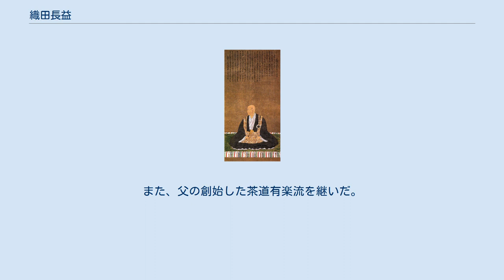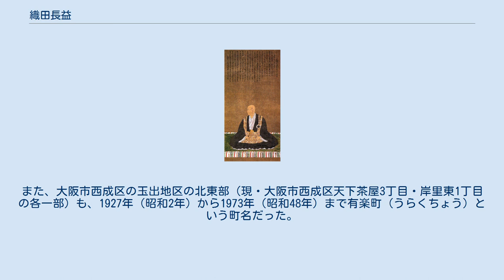織田長益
織田 長益（おだ ながます）は、安土桃山時代から江戸時代初期の大名・茶人。
長益系織田家嫡流初代。
 織田信秀の十一男で、有楽・如庵（うらく・じょあん）と号した。
そのため、織田有楽斎（おだうらくさい）として言及される場合も多い。
 千利休に茶道を学び、利休十哲の一人にも数えられる。
後には自ら茶道有楽流を創始した。
また、京都建仁寺の正伝院を再興し、ここに立てた茶室如庵は現在、国宝に指定されている。
 織田信長の弟の一人であるが、信長とは年齢が13歳離れており、前半生の事歴はあまりわかっていない。
母は信秀の側室のうちの一人と推測されるも不詳。
 天正2年（1574年）、尾張国知多郡を与えられ、大草城を改修する。
以降、信長の長男・織田信忠の旗下にあったと思われ、甲州征伐などに従軍している。
天正9年（1581年）の京都御馬揃えでは信忠・信雄・信包・信孝・津田信澄の後に続いている。
また、天正10年（1582年）の左義長での順は信忠・信雄・長益・信包となっている。
甲州征伐では木曽口から鳥居峠を攻め、木曽勢に助力して鳥居峠を攻略。
降伏した深志城の受け取り役を務める。
また森長可・団忠正と共に上野国に出兵し、小幡氏を降伏させている。
 同年の本能寺の変の際は、信忠とともに二条御所にあったが、長益自身は城を脱出し、近江国安土を経て岐阜へ逃れたとされる。
変後は甥の信雄に仕え、検地奉行などを務める。
小牧・長久手の戦いでは信雄方として徳川家康に助力。
蟹江城合戦では大野城の山口重政救援、下市場城攻略にも参陣しており、蟹江城の滝川一益の降伏を仲介した。
戦後家康と羽柴秀吉の講和に際して折衝役を務めている。
また、佐々成政と秀吉の間を斡旋したともいう。
天正16年（1588年）、豊臣姓を下賜された。
 天正18年（1590年）の信雄改易後は、秀吉の御伽衆として摂津国島下郡味舌（現在の大阪府摂津市）2000石を領した。
この頃、剃髪して有楽と称す。
姪の淀殿とは庇護者として深い関係にあり、鶴松出産の際も立ち会っている。
 秀吉死後、家康と前田利家が対立した際には、徳川邸に駆けつけ警護している。
関ヶ原の戦いでは東軍に属し、長男・長孝とともに総勢450の兵を率いて参戦。
寡兵ながら小西隊・大谷隊・石田隊・宇喜多隊と転戦して戦闘し、一時は本多忠勝の指揮下に入り、大山伯耆などの石田隊の横撃部隊を撃退している。
また長孝が戸田重政、内記親子の首を取る。
更には有楽自身も石田家臣の蒲生頼郷を討ち取るなどの戦功を挙げる。
織田隊は西軍の有力武将の首級を2つ取るという活躍を見せ、戦後にその功績を認められ、有楽は大和国内で3万2000石、長孝は美濃野村に1万石を与えられた。
 国宝茶室如庵（現在は愛知県犬山市名鉄犬山ホテル内の有楽苑（うらくえん）に移築されている） 戦後も豊臣家に出仕を続け、淀殿を補佐した。
このころ建仁寺の子院・正伝院（現在の正伝永源院）を再建し、院内に茶室・如庵を設けた。
正伝永源院には長益夫妻、孫・長好らの墓がある。
また、長益夫妻、孫娘（次男・頼長の娘）、兄・信包らの肖像画も伝わっている。
大坂冬の陣の際にも大坂城にあり、大野治長らとともに穏健派として豊臣家を支える中心的な役割を担った。
一方、嫡男の頼長は強硬派であり、和平派としばしば対立している。
冬の陣後、治長と共に和睦を締結させ、家康に人質を出すが、大坂夏の陣を前にして再戦の機運が高まる中、家康・秀忠に対し「誰も自分の下知を聞かず、もはや城内にいても無意味」と許可を得て豊臣家から離れた。
 大坂退去後は京都に隠棲し、茶の湯に専念し、趣味に生きた。
元和元年（1615年）8月、四男・長政、五男・尚長にそれぞれ1万石を分け与え、有楽本人は隠居料として1万石を手元に残した。
元和7年12月13日（1622年1月24日）、京都で死去。
享年75。
 庶長子の長孝は関ヶ原の合戦において父と共に東軍として参加して戦功を挙げ、1万石を与えられて大名に取り立てられ（野村藩）、事実上幕府から分家を認められた。
嫡子の頼長は関ヶ原の戦い後も父とともに豊臣秀頼に仕えた。
また、父の創始した茶道有楽流を継いだ。
 四男・長政と五男・尚長は元和元年（1615年）に父が隠棲した際に、有楽が大和国内に領する3万石を分割して1万石ずつを与えられた。
長政が戒重藩（後の芝村藩）、尚長が柳本藩の藩祖であ...